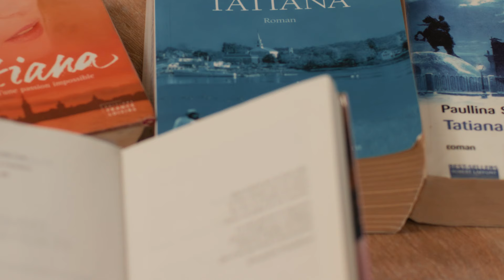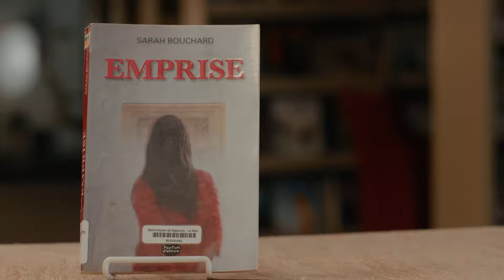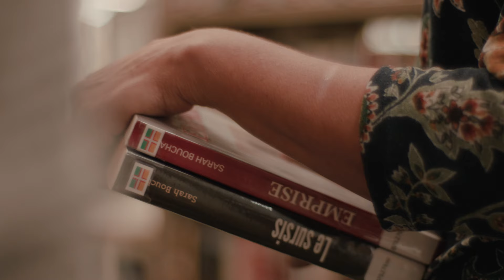Portrait d'autrice : Sarah Bouchard | Bibliothèques de Saguenay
L’autrice régionale Sarah Bouchard nous parle de son parcours littéraire et de ses inspirants. Son tout dernier roman, Tu me sauveras… une autre fois, est disponible en bibliothèque! Soyez à l’affut du résultat de son travail dans le cadre de la Résidence de création littéraire dans les bibliothèques de Saguenay.